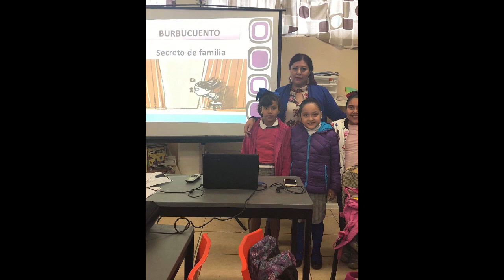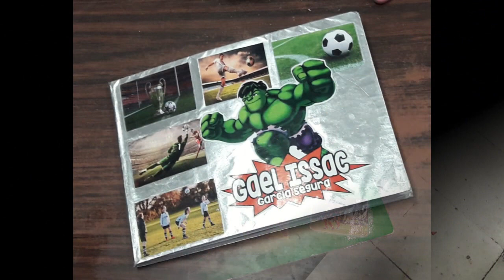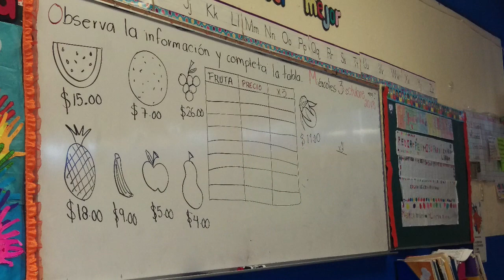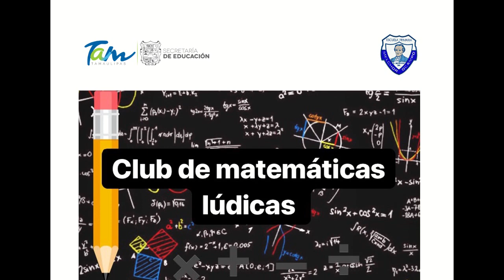Evidencias de Clubes escolares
Esta es una nuestra de las actividades realizadas durante el primer trimestre.  Muchas gracias a todos los padres que  fueron constantes y apoyaron a sus hijos en las actividades.
Te invitamos a conocer nuestros clubes escolares